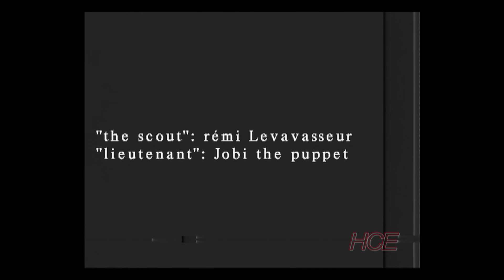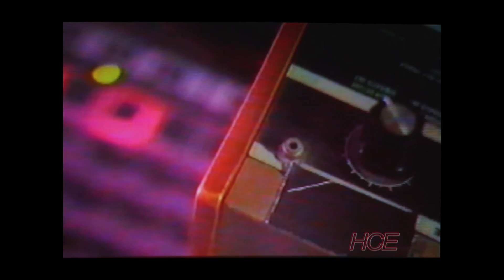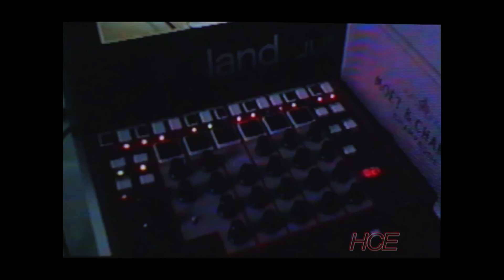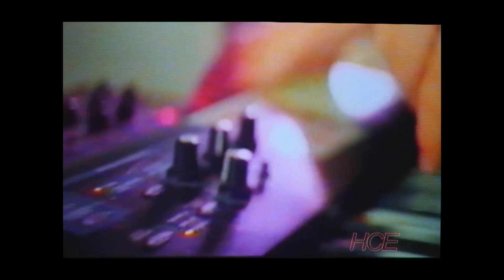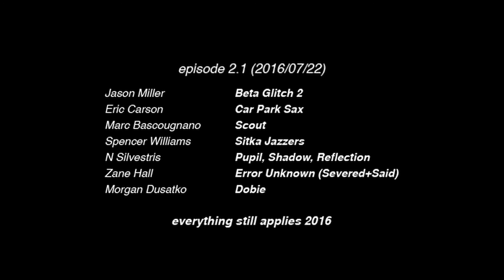Here Comes Everybody ep2-1 (160722)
The First installment of the Second episode of a monthly Experimental cable access show broadcast in Los Angeles, showcasing the work of contributors located around the world.

Jason Miller - Beta Glitch 2
Eric Carson - Car Park Sax
Marc Bascougnano - Scout
Spencer Williams - Sitka Jazzers
N Silvestris - Pupil, Shadow, Reflection
Zane Hall - Error Unknown (Severed+Said)
Morgan Dusatko - Dobie